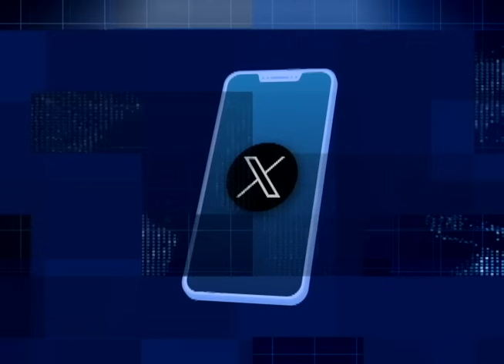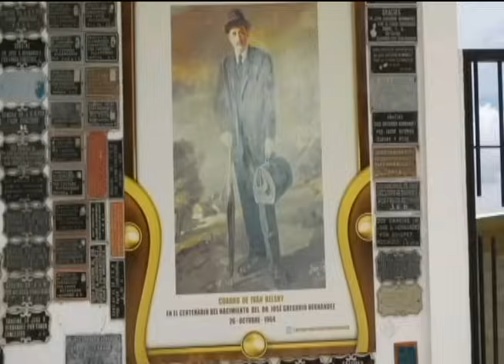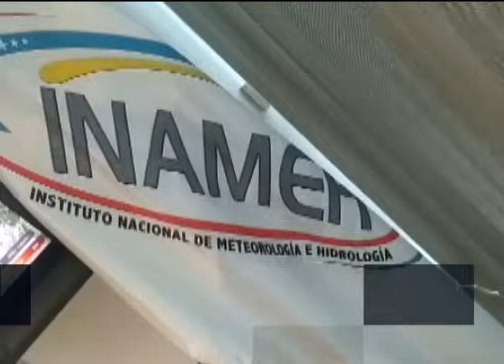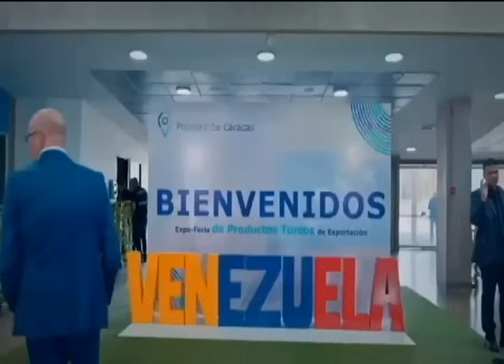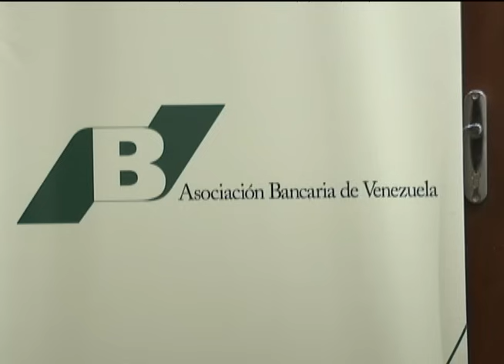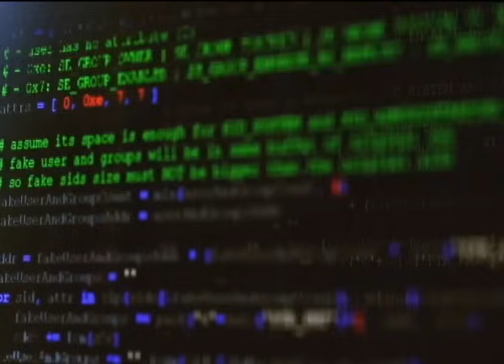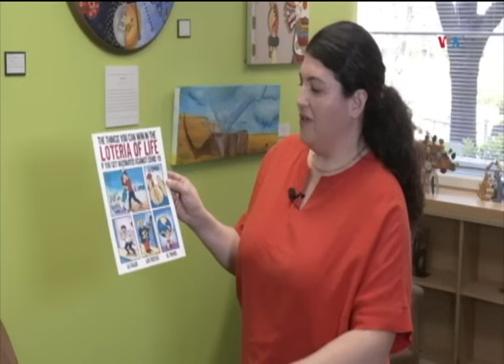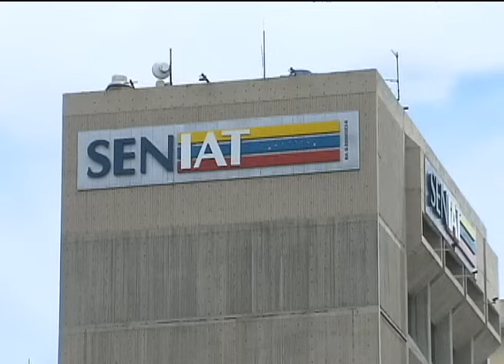Noticias Venevisión: Edición fin de semana - 04 de Mayo de 2024